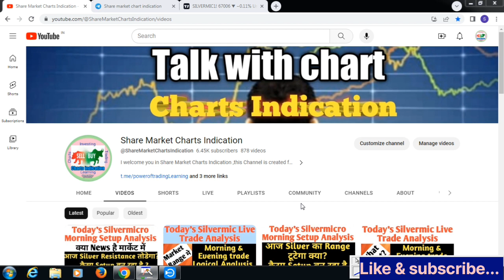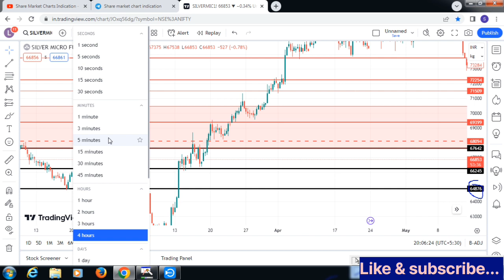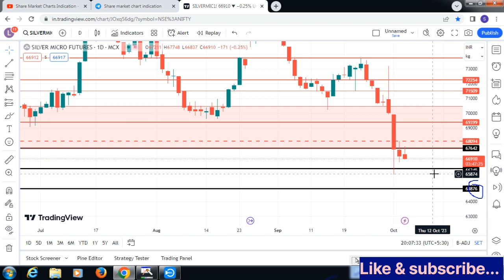Silvermic Live trade analysis|Silver|Commodity|Support Resistance|MCX|आज ke चांदी Trade?05-Oct-23.